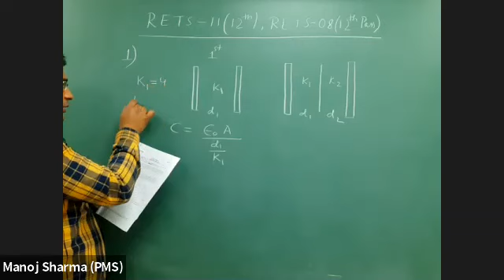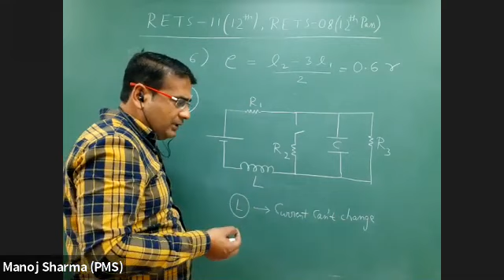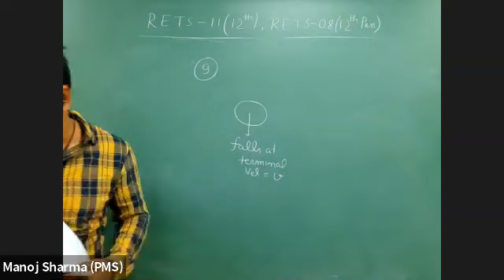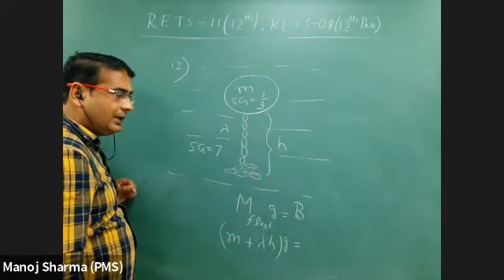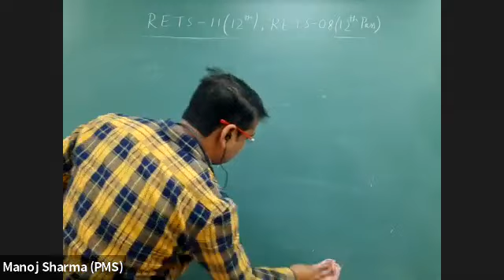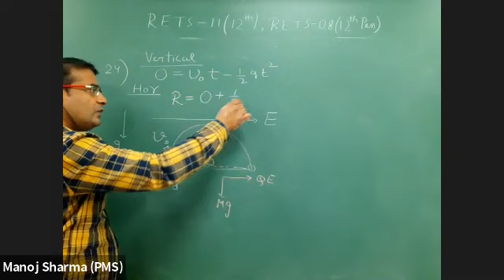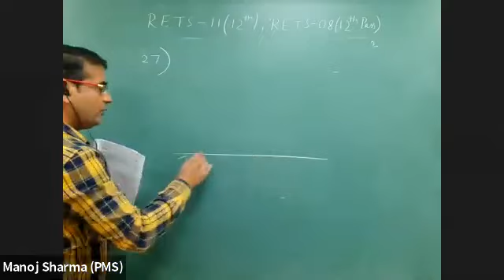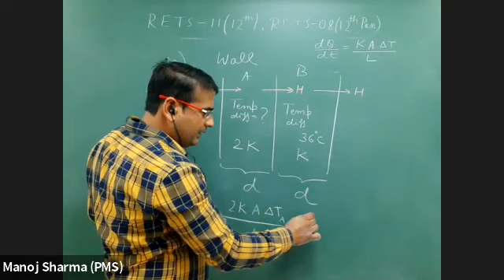Solution to RETS - 08(12th pass) // RETS - 11 (12th Batch) // JEE Main New Pattern